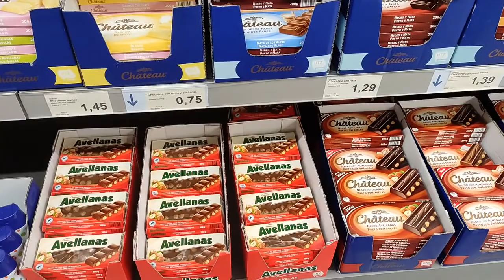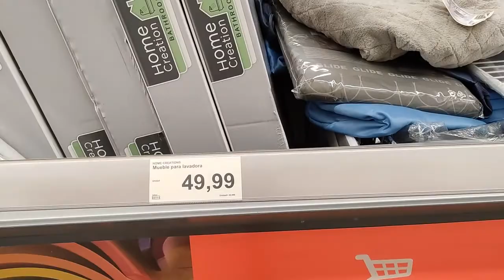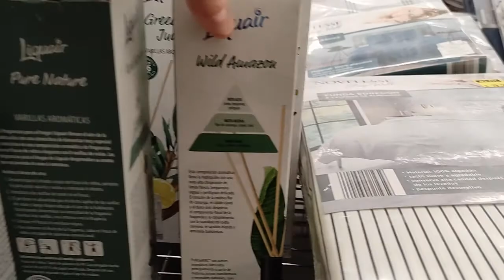Aldi l Valencia, España l Agosto 2021